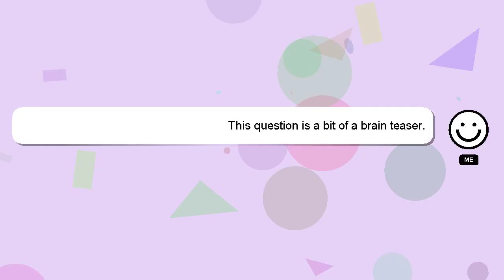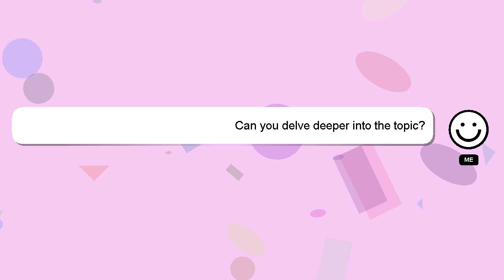How to make azq report?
Let me give you a brief introduction of who I am, Hi, my name is Delphi, nice to meet you. I am happy to help you with your questions. - How to make azq report?

Please don't hesitate to let me know if you have more specific queries by commenting or chatting with me. A 'heart' from me will be given to show my gratitude for your contribution.

*2 What we are experimenting :*